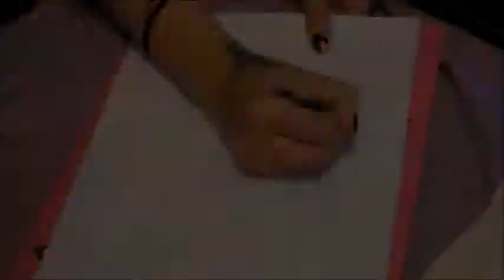Five finger death punch logo - speed drawing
instagram; roosaboww